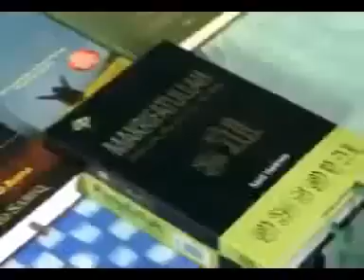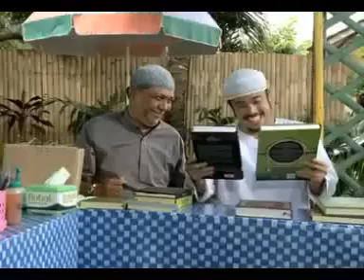para pencari tuhan JILID 5 EPISODE 17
pada PPT Jilid 5 ini, Pak Jalal berbalik menjadi orang yang termiskin di kampung. Bahkan kemudian lebih bersahaja dan mencoba menjalani hidup dengan jalan sufi, tidak lagi mengurusi dunia dan tidak tertarik untuk mengembalikan kekayaannya. Kisah pak Jalal semakin seru ketika prinsip jalan hidup sufi-nya mendapat tantangan dari sang istri, yang menganggap suaminya hanya sedang melarikan diri dari perjuangan hidup.

Sementara itu, tiga mantan marbot yang terusir yaitu Chelsea, Barong, dan Juki menjalani petualangan hidup baru mereka di jalanan. Namun mereka ingin berjuang menjadi grup artis baik sebagai penyanyi atau pelawak terkenal. Kisah mantan marbot ini semakin asyik ditonton ketika mendapat bantuan dari para perempuan yang masih menyayangi mereka yaitu Sheila, Dara, dan Marni yang sebetulnya sudah bosan menjadi tumpangan hidup mereka.

Bagaimana dengan kehidupan rumah tangga Azzam dan Aya? Selain harus bersabar menanti kehadiran buah hati, lantaran Aya baru saja keguguran. Pasangan muda ini juga harus bersabar dengan sikap ibu mertua Aya (Ibu kandung Azzam) yang bernama Widya, yang selalu menyalahkan Aya yang dianggap tidak mampu merawat kehamilannya, tidak pandai memasak, dll nya. Kisah rumah tangga mereka semakin menarik dan semakin unik ketika sang Ibu mertua dan menantu bersaing dalam mengatur Azzam yang tentu saja bagi si Azzam seperti dipaksa makan buah malakama yang satu ibu kandung tersayang dan satu lagi istri tercinta.

Yang tak kalah serunya adalah penampilan sang aktor Bang Jek yang harus terusir dari Mushollah karena dianggap gagal meramaikan mushollah. Namun setelah keluar dari Mushollah Bang Jek semakin gelisah tak berdaya ketika menyaksikan kiprah trio pengurus RW yang mengomersialkan musholla sebagai lahan bisnis yang sangat menguntungkan. Di antaranya selain memaksakan setoran infak dan sedekah, mereka juga mengomersialkan makam Baha yang diisukan sebagai makam keramat.

Kegelisahan tokoh lainnya seperti si Udin (petugas hansip kampung) yang sedang menghadapi krisis rumah tangga karena istrinya minta cerai. Kisah si Udin semakin emosional ketika sahabatnya Asrul, mencoba mendamaikan Udin dan istrinya, namun ternyata usaha yang dilakukan oleh Asrul malah memperuncing suasana.